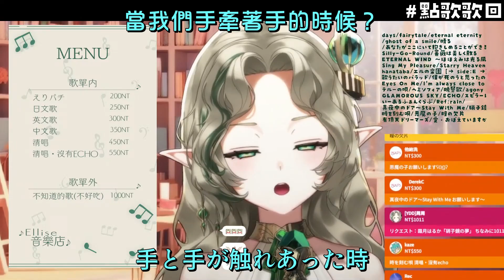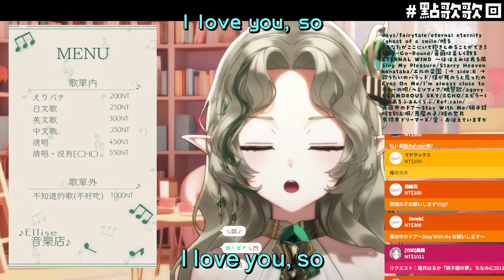【艾莉絲】愛・おぼえていますか - 飯島真理 / Cover by Ellise【中日字幕】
本篇：
2024年5月30日

作詞：飯島真理
作曲：飯島真理

あえぷろ1期生Clover🍀Ellise(艾莉絲)
是一位很喜歡台灣的日本人
並以 台V 的身份加入了
台灣新星Vtuber公司あえぷろ
於2023年8月5日 初配信
目前正努力學習中文

她的歌聲真的很有料
希望大家可以多多關注她的直播！

🕊Elliseプロフィール
物語を歌うバーチャルシンガー。
森に棲んでいたが、悪魔（社長）のささやきにより街で歌うことに。
夢は、アルバムを出してたくさんの人に歌を聴いてもらうこと。

🕊Ellise人物簡介
以歌曲來訴說故事的虛擬歌手。
原本住在森林裡，被惡魔(老闆)的低語所影響，
離開森林來到外面的世界唱歌。
夢想是出自己的專輯，並透過唱歌將聲音傳給更多的人。